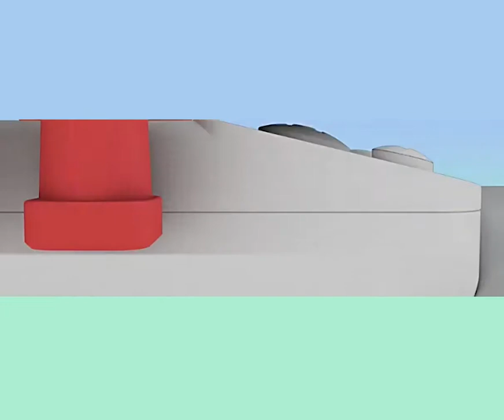Rotating 360 Degrees Selfie Stick version 2